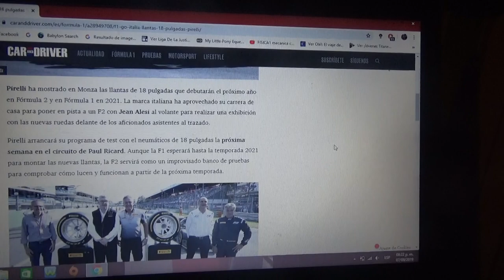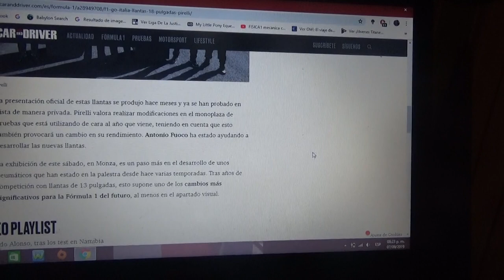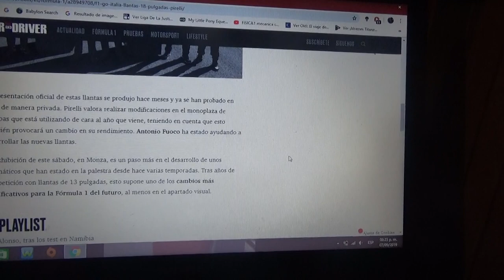Pirelli prueba en un Fórmula 2 con Jean Alesi las nuevas llantas de 18 pulgadas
La marca italiana probó las ruedas de 18 pulgadas que serán las que usará la F2 el próximo año 2020 y en 2021 la Fórmula 1